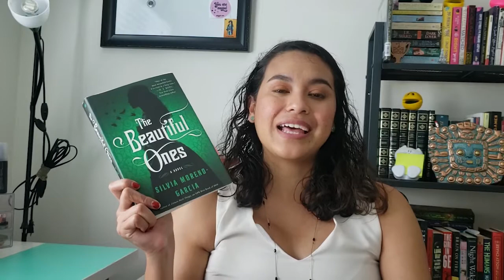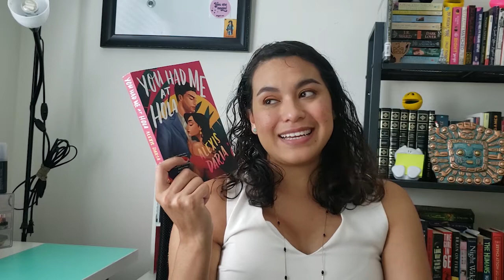Reading Wrap Up August 2020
Hi everyone,
Have you read any of these books? Let me know what you think!
~Cynthia

Books mentioned:
- Whose Body? by Dorothy L. Sayers
- Bone Crossed by Patricia Briggs
- A Dash of Trouble by Anna Meriano
- That Could Be Enough by Alyssa Cole
- Medical Bondage: Race, Gender, and the Origins of American Gynecology by Deirdre Cooper Owens
- Reproduction on the Reservation: Pregnancy, Childbirth and Colonialism in the Long Twentieth Century by Brianna Theobald
- Always Running by Luis J. Rodriguez
- Bloody Bones by Laurell K. Hamilton
- The Beautiful Ones by Silvia Moreno-Garcia
- Lobizona by Romina Garber
- Who Fears Death? by Nnedi Okorafor
- You Had Me At Hola by Alexis Daria
- The First Rule of Punk by Celia Perez